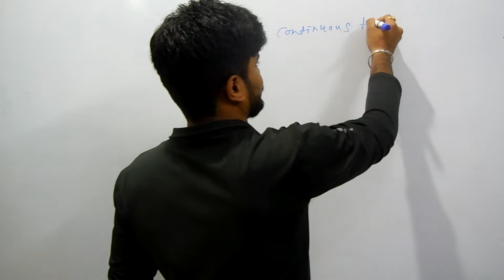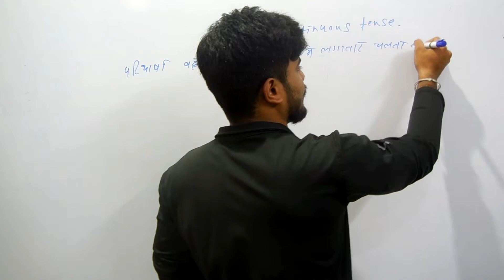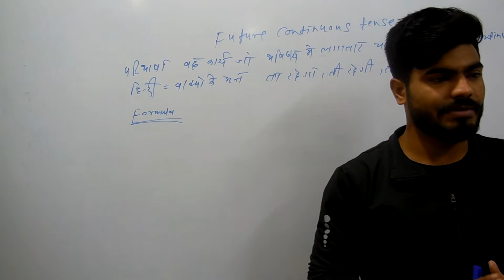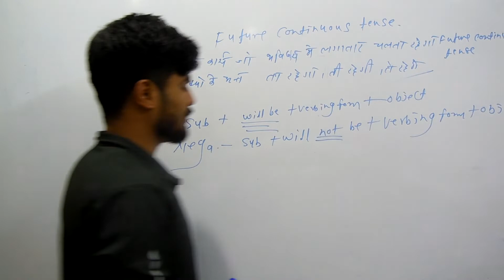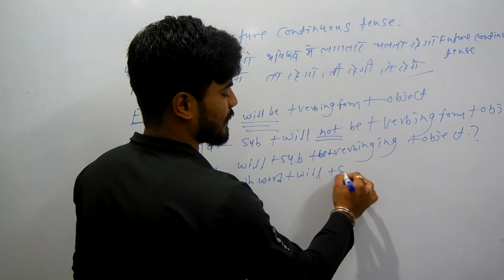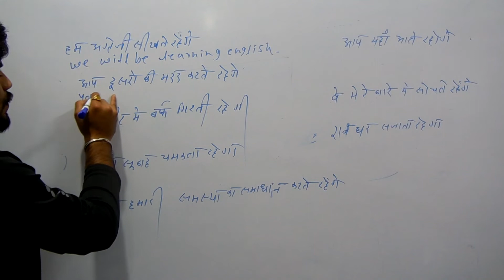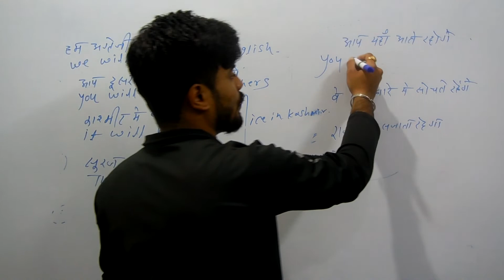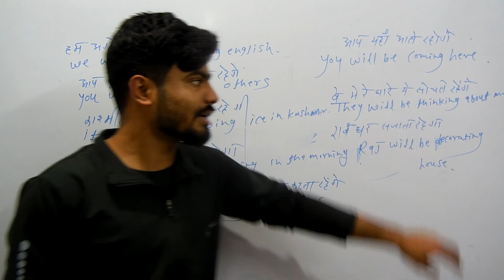future continuous tense with example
(physics topic formula for spherical mirror (concave mirror ) 1/f=1/v+1/u in hindi.)